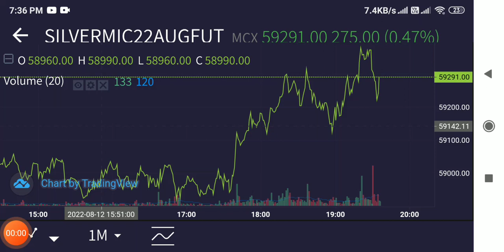today live price and chart silvermic 12 aug 2022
open demat and trading account opening link 👇👇

kotak securities (free intraday trading offer)

aliceblue 👇👇👇free account opening

reliance smartmoney

smart trader atul. UPSTOX .
intraday trader best broker
Share market investment/ share market basic for begginer/nifty prediction/nifty analysis/banknifty prediction/banknifty analysis/ nse/bse/MCX/commodity/stock analysis/ share market update/ nifty and banknifty weekly and monthly expiry/ SEBI update/ rbi policy/ipo update/MCX gold and silver trading stratagy/ intraday stratagy / Best share broker/ share broker review /Share broker plan and benefit for client/currency trading stratagy/ usdinr analysis/nifty trading live/ banknifty trading live/option STRATAGY/ nifty option trading /banknifty option trading / crudeoil/naturalgas/ gold/silver/stock news/ inventory/ rbi policy/ weekly expiry analysis/share market pathshala/ share market gyan/share market guru/ technical analysis/ fundamental analysis/National stock exchange/Bombay stock exchange/share bazar live/future contract/globle update/sgxnifty/ Rbi monetary
 policy/ reliancesmartmoney/tradeplusonline / penny stock analysis
mutulfund beginners/pennystock/sip/option trading/future trading/stock analysis/stock news /52 week high stock/52 week low stock/Ipo update

join telegram chanel free update free call and dailly trade buy or sell indicator entry or exit suggest 👇👇👇👇👇

nifty monday
Nifty monthly expiry analysis
Nifty today
nifty prediction
nifty live streaming
nifty tomorrow prediction singhvi
nifty trading target
nifty weekly expiry
stock breaking news
best stock tomorrow
nifty support and ragistance
nifty option chain analysis
nifty future trading
nifty STRATAGY
banknifty today
banknifty tuesday
banknifty analysis
banknifty prediction
banknifty option chain
banknifty weekly expiry
banknifty monthly expiry
banknifty future'trading
banknifty stratagy
banknifty news
nifty monthly expiry prediction
banknifty monthly expiry prediction
best stock monday
nifty.nifty
banknifty.banknifty
nifty 50
nifty monday outlook
nifty expiry outlook
banknifty expiry outlook
share monday outlook
nifty prediction next week
nifty 50 outlook
nifty outlook next week
nifty analysis 4 Aug 2022 thursday
banknifty analysis 4 aug 2022 monday
nifty outlook for weekly expiry
nifty forecast
nifty prediction expiry
nifty future stratagy
banknifty future stratagy
option chain analysis tomorrow
nifty expiry 4 aug 2022
banknifty expiry 4 aug 2022
nifty expiry 4 aug 2022 thursday
nifty outlook monday
banknifty outlook thursday
nifty nifty
nifty 50
banknifty
best trading stock tomorrow
nifty target for tomorrow
nifty and banknifty trading level
banknifty expiry prediction
nifty option for tomorrow weekly expiry
share market in thursday
global market morning update